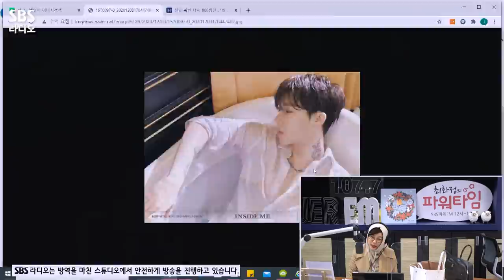[FULL] 반신욕에 진심인 절제된 섹시미💋 김성규(Kim Sung Kyu) 컴백 첫 방 보는 라디오 | 최화정의 파워타임 | 201215(광고, 음악삭제)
요즘 추워진 날씨에 딱 맞춰서(?) 신곡 'I'm Cold'로 컴백한 성규✨
노출을 안하는 성규🙅‍♂️ 그가 찍은 앨범자켓 욕조씬 비하인드!
반신욕에 진심인 성규의 반신욕 즐기는 방법, 겨울하면 생각나는 노래까지!
넘치는 섹시미의 김성규 보는 라디오 풀버전 공개🤩

매일 낮 12시~2시 최화정의 파워타임
*2020년 12월 15일* 방송중